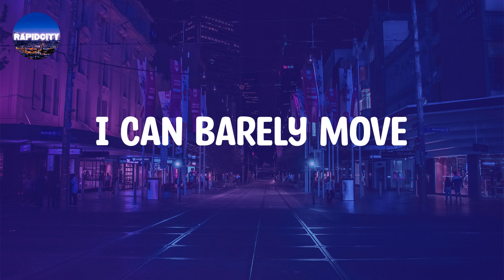Future - Mask Off (Lyrics)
Future - Mask Off (Lyrics) | Mask on

Lyrics: Future - Mask Off

Hendrix
I promise, I swear I swear
Spit it
Yo
Percocets
Molly, Percocets
Percocets
Molly, Percocets
Mask on
Fuck it, mask off
Mask on
Percocets
Molly, Percocets
Two cups
They compromising
Half a million on the coupe
Drug houses
Looking like Peru
Graduated
I was overdue
Pink molly
Rick James
33 chains
Ocean air
Crusin' Biscayne
Top off
Percocets
Molly, Percocets
Percocets
Molly, Percocets
Mask on
Mask on
Percocets
Molly, Percocets
My guillotine
Drank promethazine
Parliament
Calamari Wednesday
More prescriptions
Focus on the missions
Intermission
Never take a break
Switch states
Percocets
Molly, Percocets
Percocets
Molly, Percocets
Mask on
Mask on
Percocets
Molly, Percocets